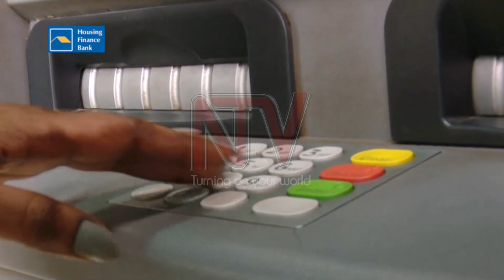Government Agencies will be compelled to buy Ugandan ICT solutions - Minister Tumwebaze